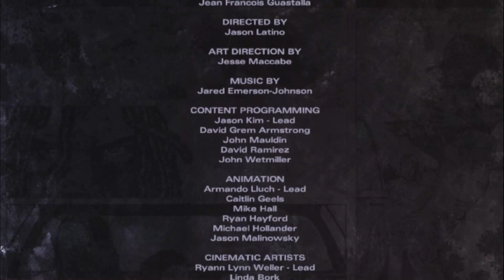wow this is the ..... end| The Walking Dead: Michonne - FINALE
☆If you really enjoy my videos and want to stay around more for more content like this it would be my pleasure to do so much appreciated 💗